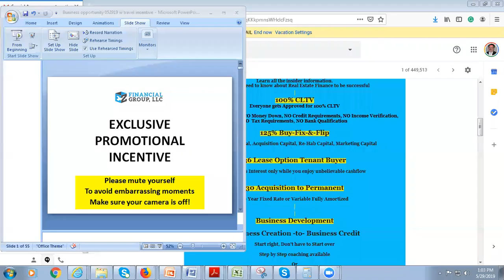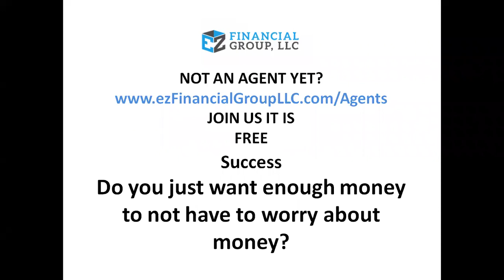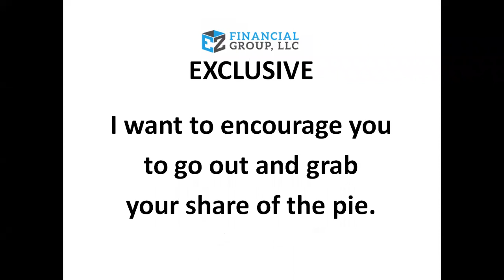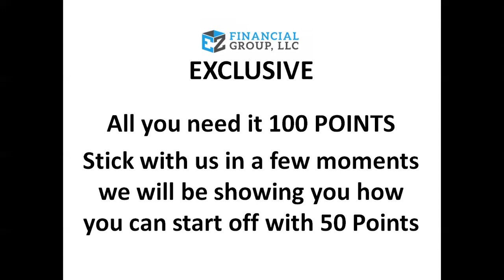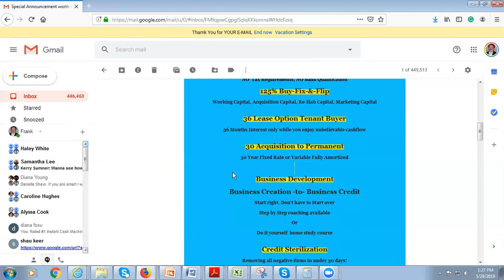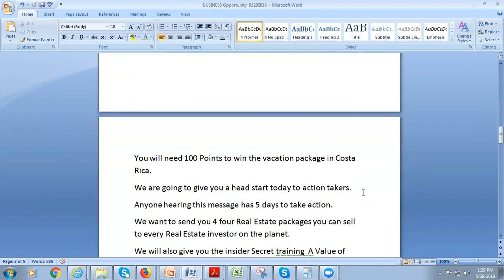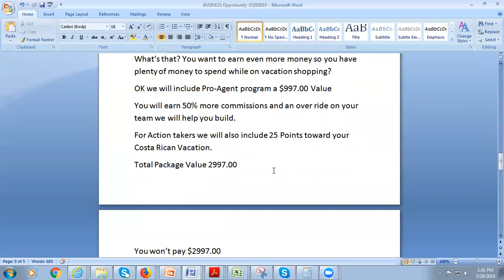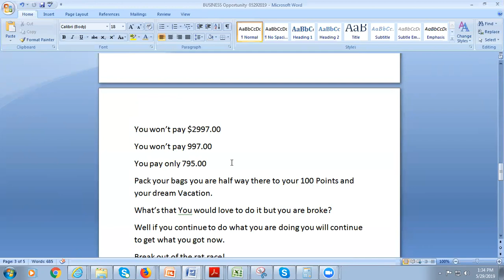zoom 0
Win a trip to Costa Ricca. Be in business by for yourself but not by yourself. Funding every Real Estate investor wants and needs. Built by Real Estate investors for Real Estat Investors. Win a trip to Costa Ricca.